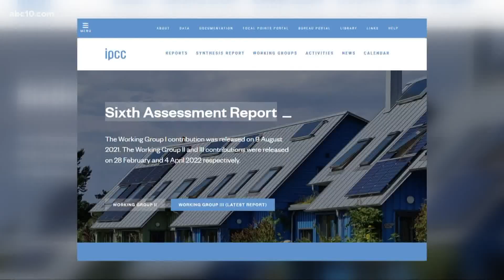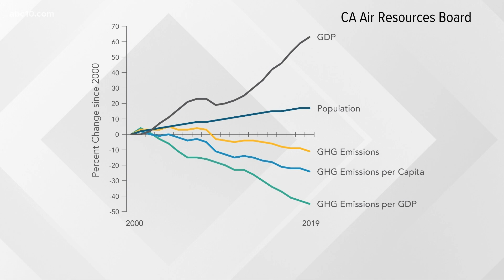United Nations: Global warming getting worse but we have the technology to help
We have the tools; we just need to use them. That is the message from the United Nations report on how to address the growing climate change crisis.